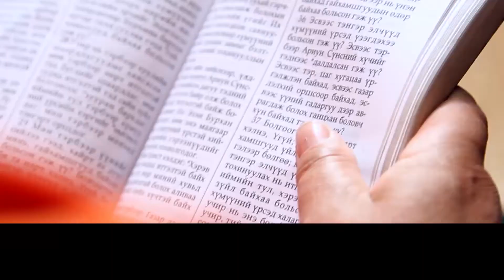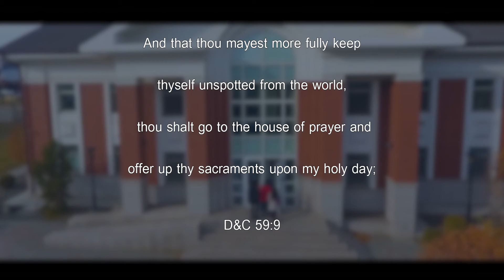Healed by Faith in Jesus Christ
After nearly losing his sight, this father experienced a miracle because of his family’s faith in Jesus Christ.  This miracle led to the family’s commitment to observing the Sabbath day and to never losing sight in their faith and devotion to God.